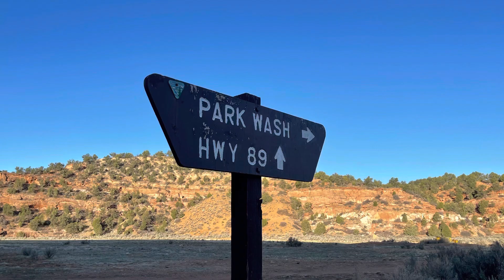Hayduke Return 2021, Day 4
Park Wash Near No Mans Mesa to Hwy 89/Kanab Resupply